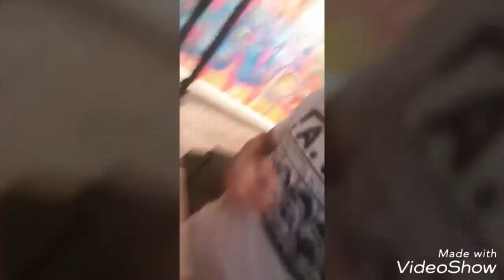Soirée mix château saint hilaire